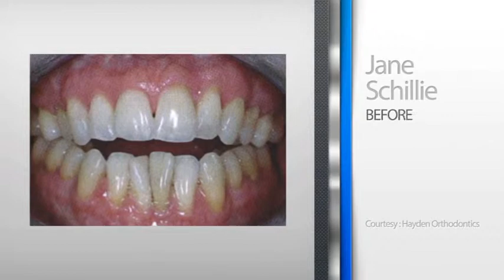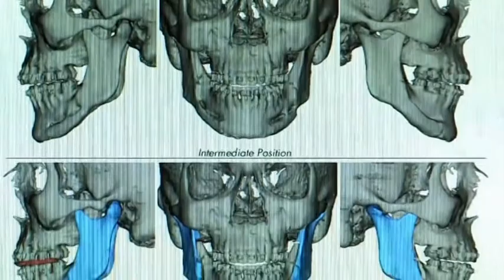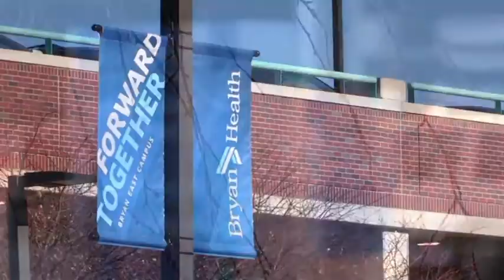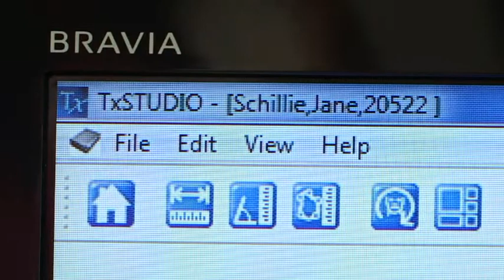VSP for Orthognathic Surgery